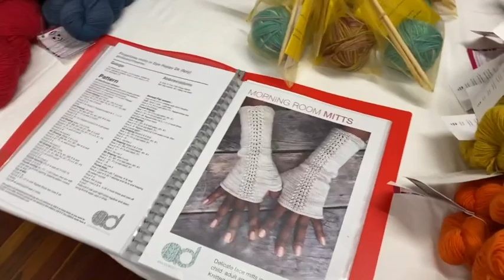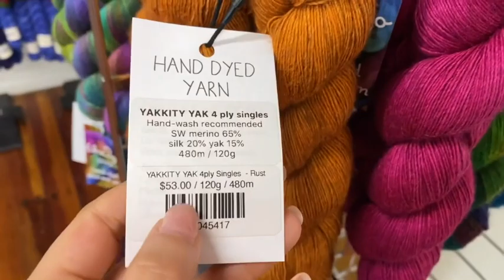Strawberry Patches Podcast episode 53: Greenhithe market and my first Giveaway!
Come along with me to this cozy little corner in New Zealand to enjoy squishy yarns and fibers!